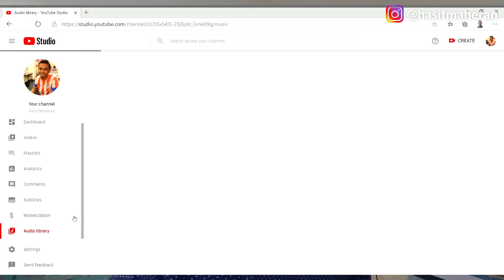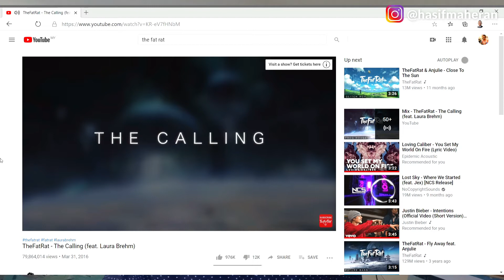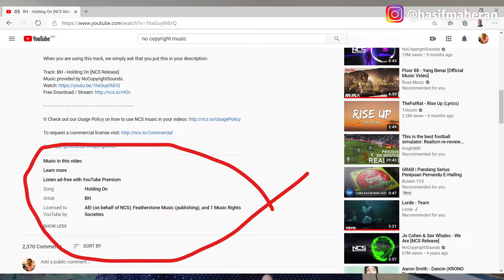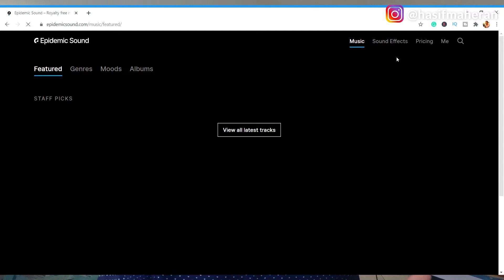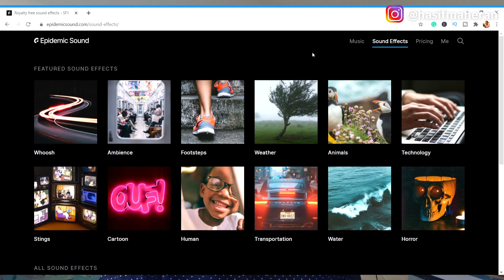LAGU atau MUSIC yang FREE COPYRIGHT untuk VIDEO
Lagu atau Music antara element penting untuk hasilkan video, tapi kat mana nak cari lagu atau Music yang FREE COPYRIGHT? tengok video ni sampai habis guys...

⏱️TIMESTAMPS⏱️
0:00 : Intro
0:52 :  Background Music penting
1:24 : Apa itu Copyright Music
2:55 : Mana nak cari Background Music
3:08 : Background Music FREE
4:17 : Channel TheFatRat
5:06 : Cara nak tahu lagu ada Copyright
5:38 : Tempat kedua nak cari Music (Berbayar)
6:21 : Epidemic sound
8:16 : Contoh lagu Epidemic Sound
9:11 : FREE trial 30 hari Epidemic Sound